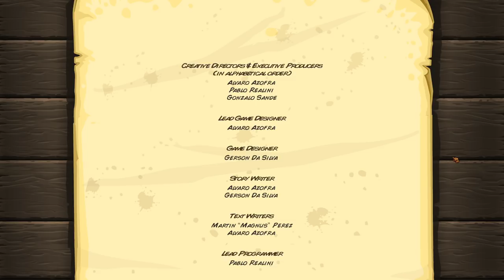BOSS: VEZ'NAN • Kingdom Rush (VETERANO) - Episodio 05